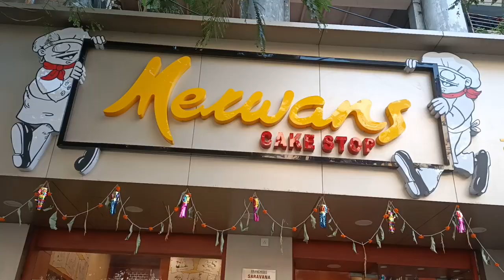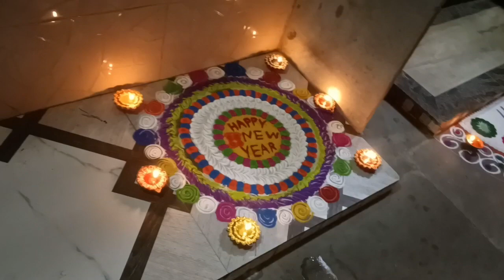Happy New Year | Saal Mubarak !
Vlog # 63
Happy new year aap sab log ko aur sath mein bhai duj bhi aaj hi
Aaj naye saal Ki shuruaat mein Hi cake Lene Gaye aur sath me pure Parivar ka Aashirwad bhi liya

Hi friends !